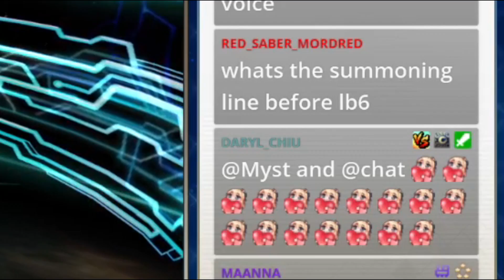Rolling an Oberon for SOMEONE ELSE?! From ZERO PITY!?